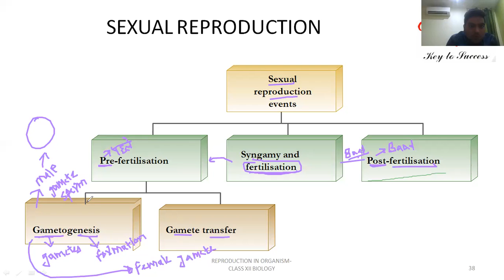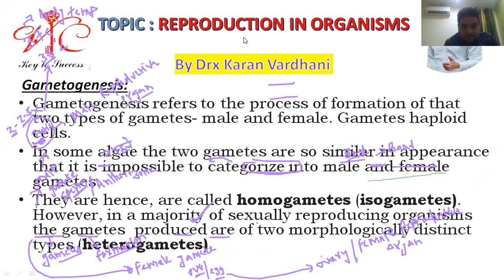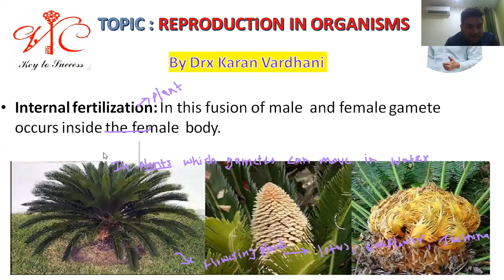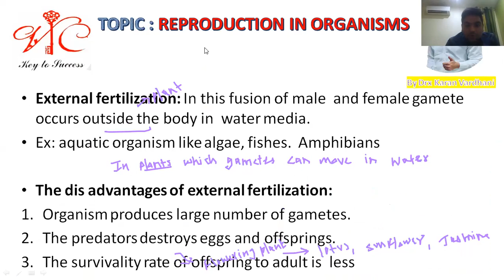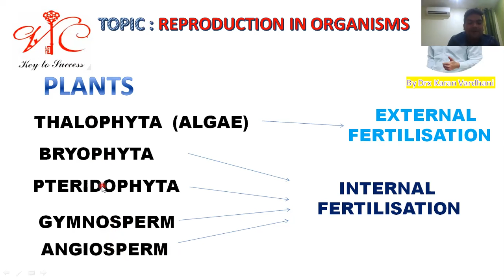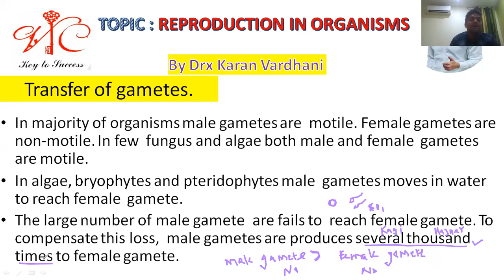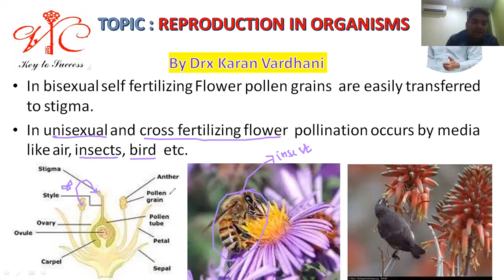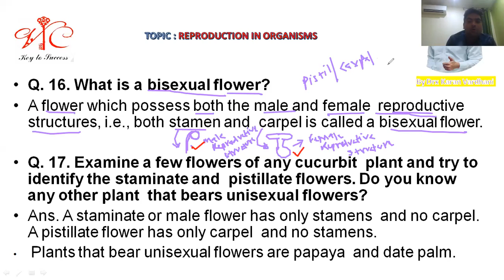Reproduction In Organisms Chapter 1 Class 12 Part IX Sexual Reproduction,Transfer Of Gamets,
Hey guys, I am karan vardhani. In this video I have covered basics tricks of Chapter 1 of Class 12 Reproduction in organism.